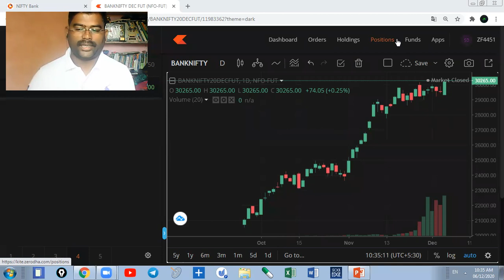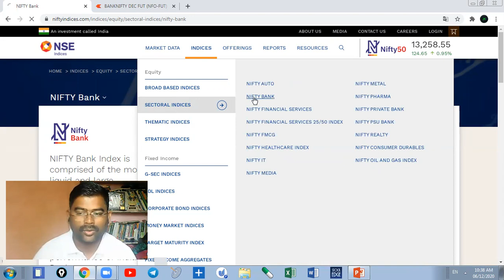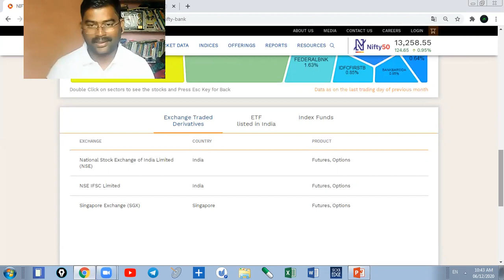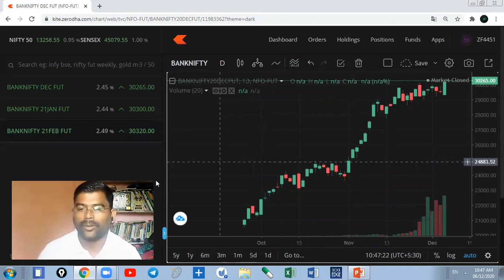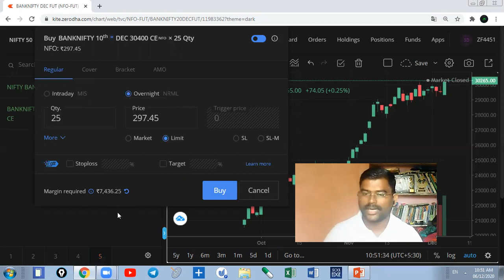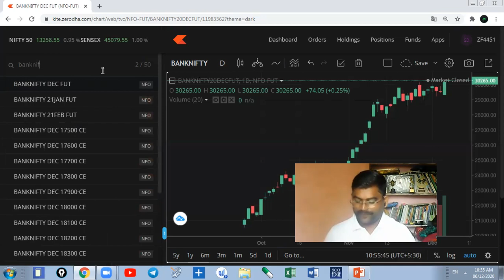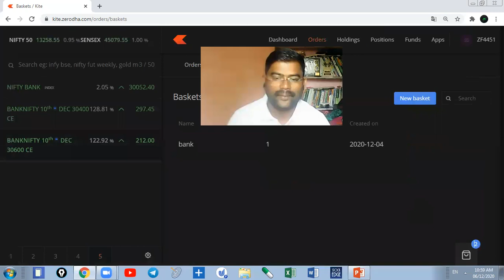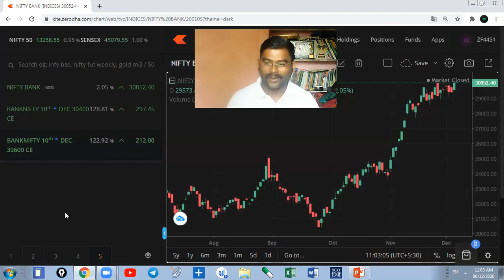Banknifty म्हणजे काय ? Banknifty मध्ये कसे trading करतात.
nifty & Banknifty , stock Option &  swing trading लर्निंग ग्रुपच्या लाइफ टाईम सपोर्टसाठी व्हाट्सअपला मेसेज करा. 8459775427

नमस्कार मित्रांनो! या व्हिडिओमध्ये आपण उद्या Nifty आणि Bank Nifty च्या बाजारातील संभाव्य हालचालींवर चर्चा करणार आहोत. ताज्या घडामोडी, तांत्रिक विश्लेषण, आणि प्रमुख बाजारातील घटकांवर आधारित अंदाज, जे तुम्हाला योग्य गुंतवणूक निर्णय घेण्यासाठी मदत करतील. या व्हिडिओमध्ये तुमच्यासाठी सखोल विश्लेषण आणले आहे. तुमच्या सर्व शंकांचे निरसन करून योग्य गुंतवणुकीचा मार्ग शोधण्यासाठी हा व्हिडिओ शेवटपर्यंत नक्की पहा!

व्हिडिओ आवडल्यास:
👍 लाइक करा
📝 कमेंट करा

उद्या Nifty आणि Bank Nifty ची दिशा कशी असेल? जाणून घ्या ताजे अनुमान
Nifty आणि Bank Nifty साठी उद्याचे ताजे अंदाज: कुठे गुंतवणूक कराल?
Nifty आणि Bank Nifty च्या उद्याच्या चढ-उतारांवर नजर: काय असतील प्रमुख मुद्दे?
उद्या Nifty आणि Bank Nifty मध्ये काय चालेल? तज्ञांचे अंदाज वाचा
Bank Nifty आणि Nifty च्या उद्याच्या हालचालींची अचूक माहिती: जाणून घ्या